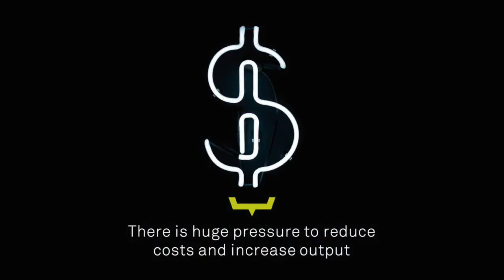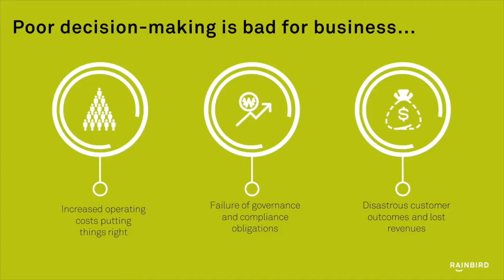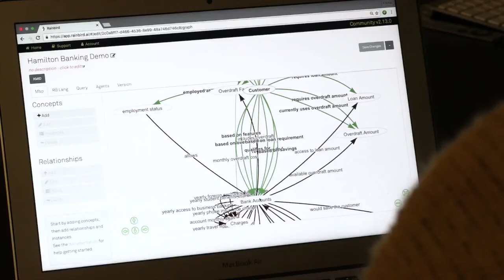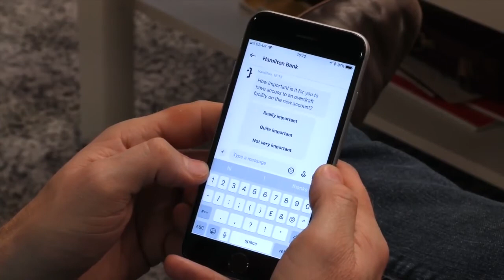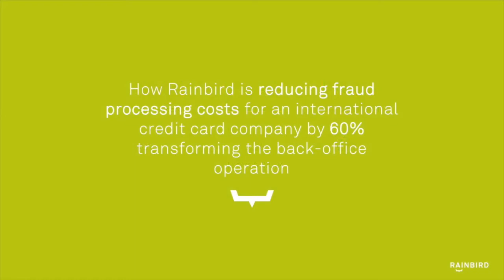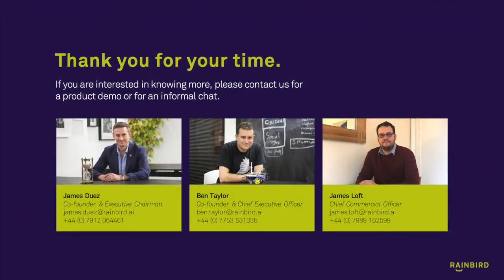Rainbird AI-powered automation explained.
A brief overview of Rainbird by James Duez, CEO and co-founder at the Swiftscale Executive Day at Simmons and Simmons offices in London, November 2017.

Rainbird is an AI-powered automated decision-making platform that transforms organisational value and customer outcomes. Rainbird’s platform allows any organisation to cost-effectively synthesise best-practice decision-making and make it available ‘at scale’.